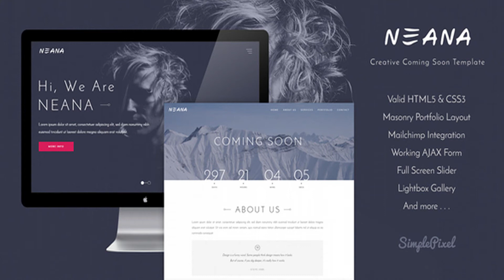Neana - Creative Coming Soon Template | Themeforest Website Templates and Themes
Neana is a HTML5 coming soon template. Neana was built with latest Bootstrap framework so this template will look great on any devices. Neana comes with 6 homepage background variants and has 2 main pages, home page and info page. Neana will provide you a nice page transition between home page and info page. Check out the other features below. Main Features Fresh and Clean Design Valid HTML5 and CSS3 Built with latest Bootstrap framework Countdown Animated Page Transition 6 Homepage Background Variants Full Screen Slider Slideshow Background Kenburns Slideshow Background Single Image Background + Star Effect (Constellation) YouTube Video Background Self Hosted Video Background Sticky Menu Masonry Layout On Portfolio Section Popup Gallery Smooth Scroll Carousel Count-Up Counter Fully Responsive Design Retina Ready CSS3 Animation Working AJAX subscription form with Mailchimp integration Working AJAX contact form Google Map Integration Credits Please note that all images and videos in demo site are not included in the download package. They were replaced by placeholder. Image Video : Beachfront B-Roll: Morning Mist Time Lapse, by : Beachfront B-Roll: Free Stock Footage Changelog - 24/11/2015 : Initial release - 4/01/2016 : Fixed minor bug on client's logo section Affected files : style.css line 2602
 0

download Neana - Creative Coming Soon Template | Themeforest Website Templates and Themes